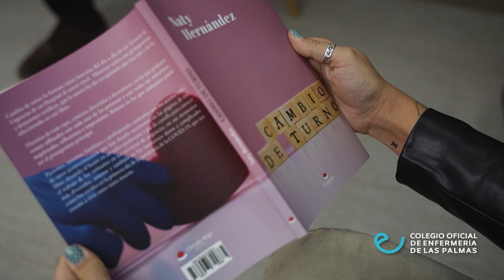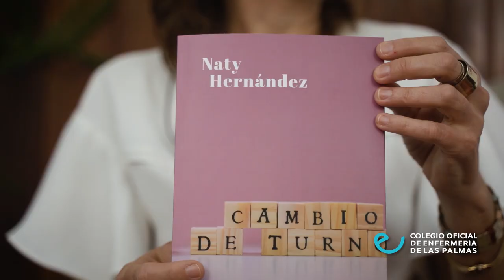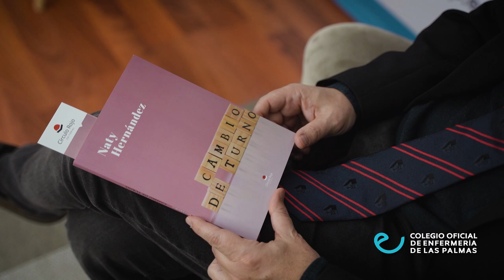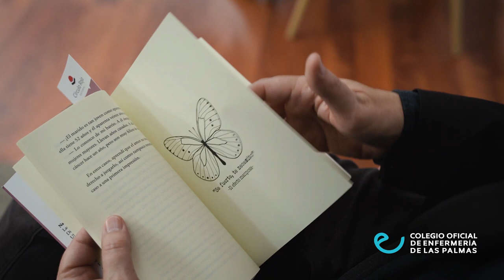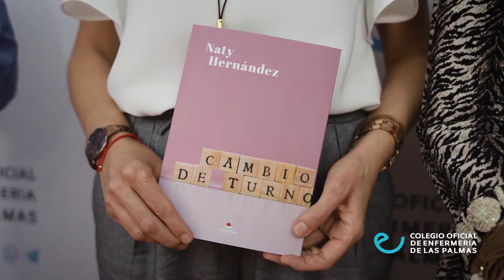Presentación del libro "Cambio de turno", de Naty Hernández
El 26 de noviembre de 2020, en la sede del Colegio Oficial de Enfermería de Las Palmas, se presenta la presentación del libro “Cambio de turno”, de la enfermera y colegiada, Naty Hernández.

Este vídeo resume las intervenciones del acto que contó con la presentación de la presidenta en funciones del Colegio, Tensy Calero; la autora del libro, Naty Hernández; el prologuista del libro, Santiago González, enfermero y profesor de Enfermería en la Universidad de Las Palmas de Gran Canaria y la diseñadora de la portada del mismo, la enfermera, Olga Valiente.

Esta presentación contó con la participación de Yeray Rodríguez, verseador y doctor en Filología Hispánica de la Universidad de Las Palmas de Gran Canaria, el cual recitó una extensa dedicatoria como homenaje a la enfermera.

“Cambio de turno” narra historias de protagonistas reales recopiladas durante las horas de trabajo de la autora como enfermera del Servicio de Urgencias del Hospital Insular de Gran Canaria. Naty recoge numerosos relatos de pacientes, familiares y profesionales sanitarios en primera línea para trasladar el trabajo de apoyo y cuidados que cada día, enfermeras de cualquier lugar del mundo dedican a las personas que entran a un hospital con tanta incertidumbre en sus espaldas.